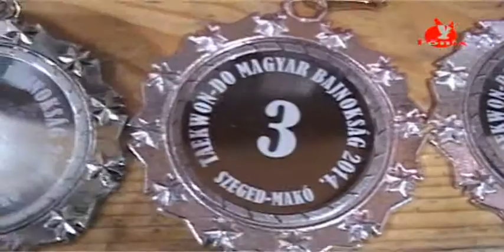4 magyar bajnoki címet szereztek a taekwon-dosok!